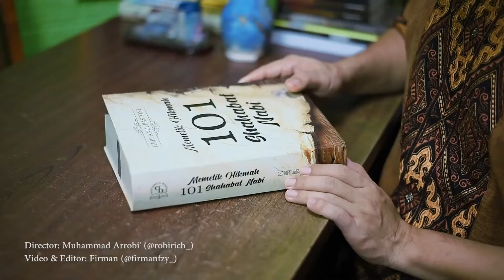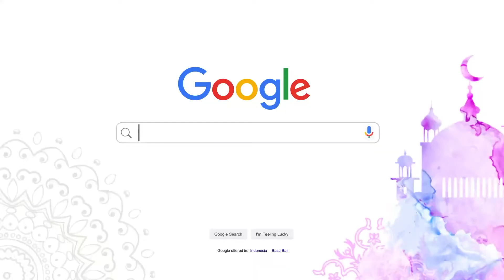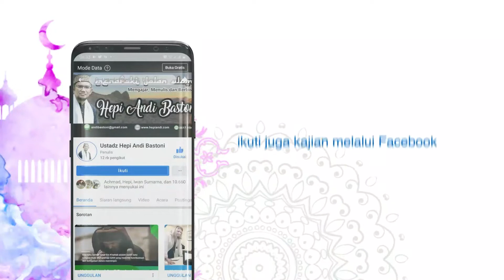(VIDEO PENDEK) BOLEH KAYA ASALKAN...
Umumnya ciri orang sukses itu tiga; kaya, punya jabatan dan terkenal. Tapi apakah memang demikian orang yang sukses. Bisa iya bisa tidak. Islam tidak melarang umatnya menjadi kaya, punya jabatan atau terkenal. Kuncinya satu: bermanfaat bagi orang lain.

Bagi yang belum bergabung dengan KOS (Kelas Online Sirah Nabawiyah), klik di sini »

Konfirmasi WA ke: 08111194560. Terima kasih.